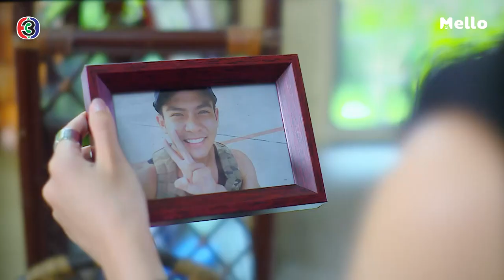มันเป็นของแสลงของครอบครัวผม l ประกาศิตกามเทพ EP.1 | Mello Thailand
คิดจะใช้เงินฟาดหัวเพื่อปิดปากหรอ วิธีนี้ใช้กับเหมันต์ไม่ได้หรอก

แค่เริ่มต้นคู่นี้เขาก็เดือดใส่กันแล้ว...เหมันต์น้ำตาล ติดตามความสนุกของ ประกาศิตกามเทพ EP.1 ชมย้อนหลังได้ทางเว็บไซต์ Mello.me หรือทางแอปพลิเคชัน Mello Thailand คลิก